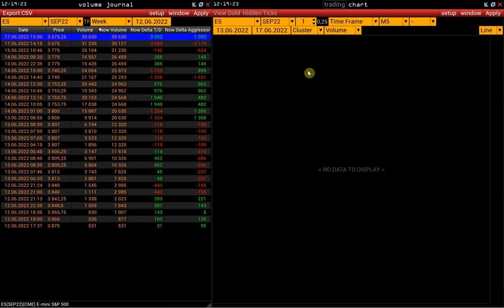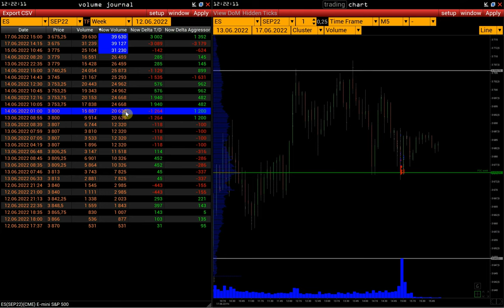Volume journal - инструмент для поиска цен POC